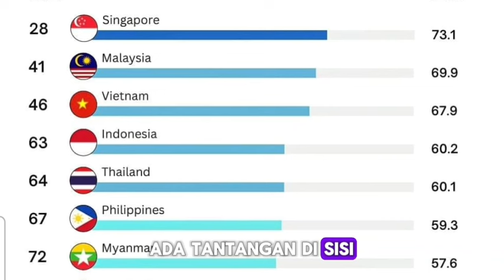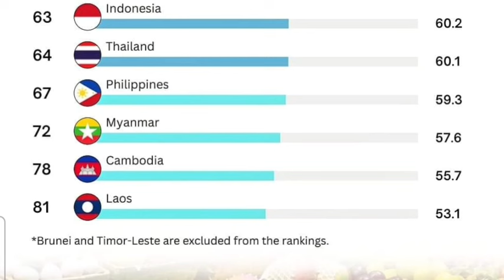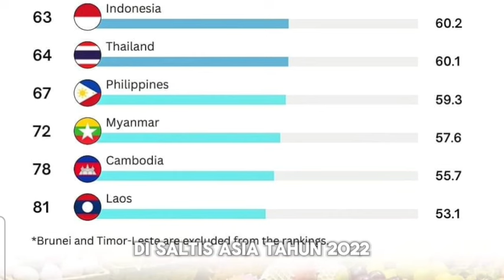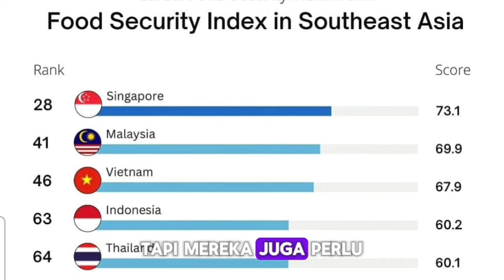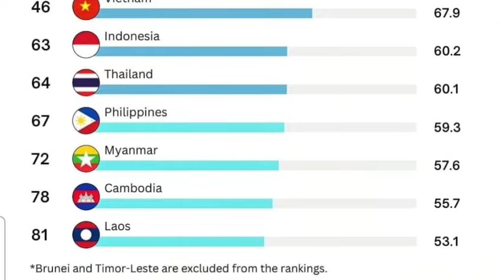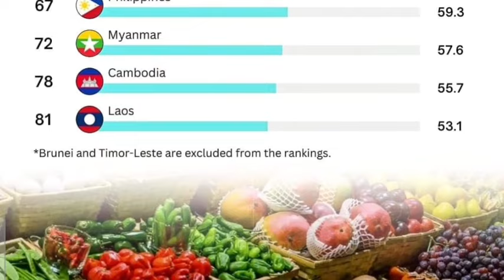Mengapa Indonesia Masih Tertinggal dalam Food Security di Asia Tenggara?